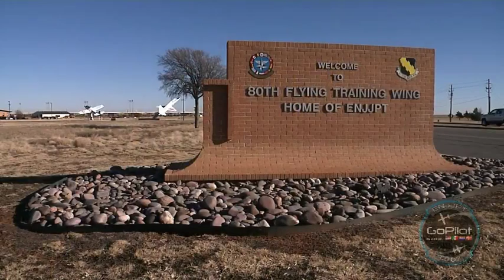Experience ENJJPT - Episode 2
See how the students of Class 14-07 learn about partnership and how it impacts the NATO air alliance in episode 2 "Partnership".